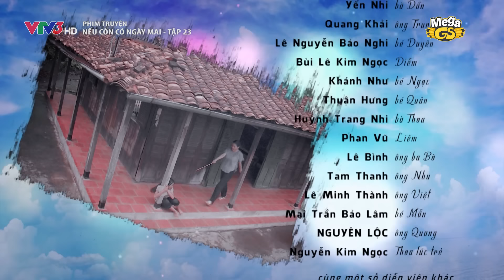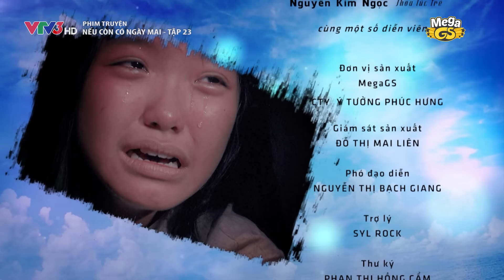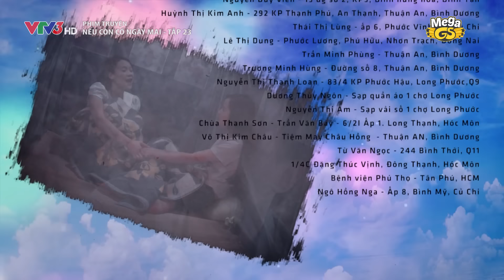NẾU CÒN CÓ NGÀY MAI TẬP 23 - Phim Việt Nam Hay Nhất | Thân Thúy Hà, Quốc Trường, Sam, Bella Mai...